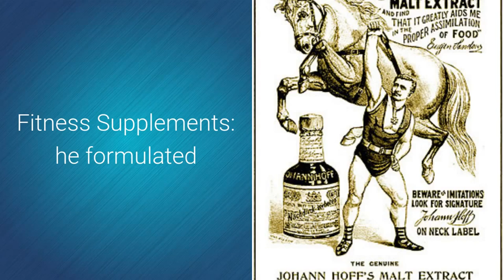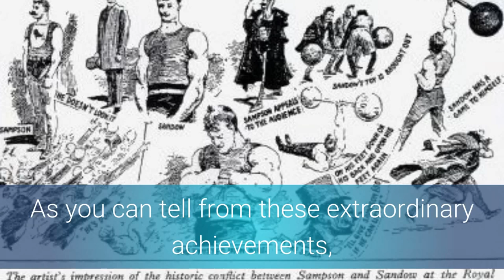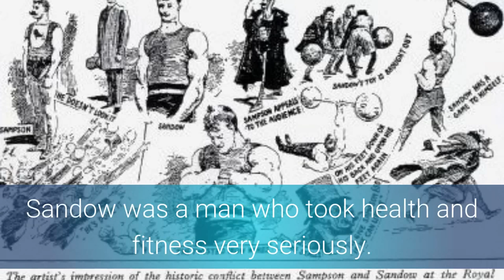Eugen Sandow's Extraordinary Life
Eugen Sandow pioneered virtually every aspect of what we call the fitness industry today. He was a strongman, performer and health and fitness entrepreneur. A short reading of a selection of his lifetime achievements will explain why we consider his life EXTRAORDINARY!

Here's just a few of Sandow's major contributions:

Body Building: he coined the term, and he literally wrote the book called 'Body Building'.

Strength Training: he personally introduced strength training to the masses.

Fitness Supplements: he formulated and sold the first muscle-building powders via mail order.

Universal Machines: he received several patents for multi-purpose exercise equipment in the late 1800’s.

Membership Gyms: where he also pioneered trainer certification and personalized workouts.

Professionalism: he introduced strength and conditioning to professional sports AND the military.

Advisor to Royalty: he personally advised multiple heads of state as well as European and UK royalty.

Education Advocate: he got physical education onto the school curriculum in several countries.

Core Training: he pioneered the importance of core strength to overall fitness.

Publishing: he published the first health and fitness magazines and numerous books.

International Fitness Celebrity: he went on lecture tours of the United Kingdom, Europe, North America and Australia.

As you can tell from these extraordinary achievements, Sandow took health and fitness very seriously.

Eugen Sandow is the legendary Victorian era strongman, entertainer and entrepreneur.

Men’s Essentials Magazine is The Thinking Man’s Guide to Health, Fitness, Money, Women & Life.

for more incredible stories.